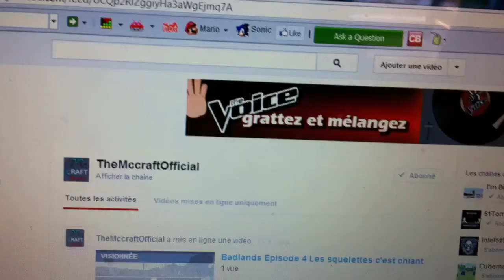Petit test video pour voir ma qualité, et qui permet de faire de la pub pour la team ;)